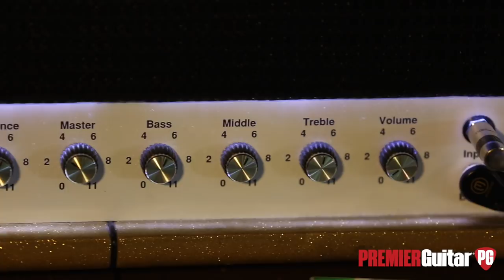Rig Rundown - Thunderpussy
The guitarist of Mike McCready’s favorite new band uses a straightforward setup that proves a swaggering, punk attitude and greasy rock ’n’ roll isn't just a man’s game.

After talking about federal court battles and copyright protection, PG’s Chris Kies turns the conversation with Thunderpussy’s sole guitarist Whitney “Shreddy” Petty back to gear where she explains how Pearl Jam’s Mike McCready gifted her a Custom Shop Les Paul in the men’s room of the Showbox in Seattle. The interview at Nashville’s High Watt then details how Whitney turned McCready onto a new amp company, and lastly, she puts on her’59 Les Paul reissue to show the increasing levels of filth on her pedalboard and how she cascades them into prime grime.

Building a grassroots buzz for over five years and being based out of the Seattle area, Thunderpussy quickly earned the fast friendship of Pearl Jam guitarist Mike McCready. The PJ cofounder has been a mentor to Whitney Petty, signed them to his Stardog Records, and laid down some guitar tracks on songs “Velvet Noose” and “The Cloud.” While recording the song “Velvet Noose,” McCready let Whitney use his stock 1959 burst (among other dream-list guitars during tracking). After Thunderpussy opened for his UFO cover band Flight to Mars at Seattle’s Showbox Theater, McCready had Whitney follow him into the men’s room and gifted her this Gibson Custom Mike McCready ’59 Les Paul. Ever since that fateful restroom rendezvous it’s been her No. 1. The guitar is mostly stock to the scan of Mike’s OG ’59, although during a concert-ending-jam Whitney was embracing the feedback of the instrument and let it drop to the floor resulting in a headstock snap. Luckily, she knew Mike Lull and he hooked her up with some neck surgery and gave the Les Paul a clean bill of health.